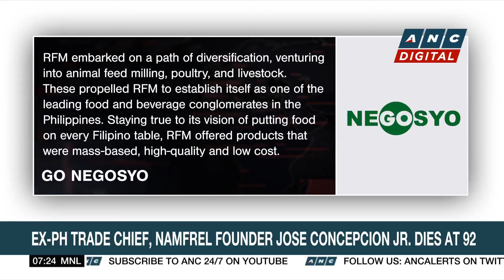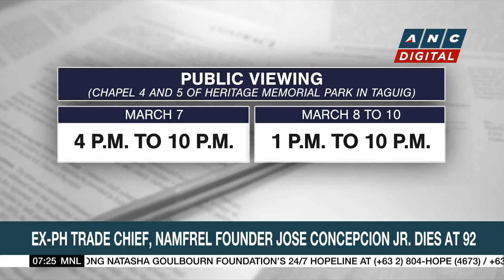PH House Committee of the Whole approves proposed economic charter amendments | ANC